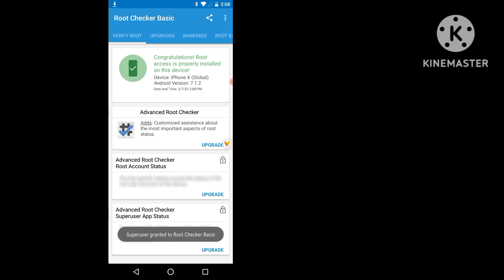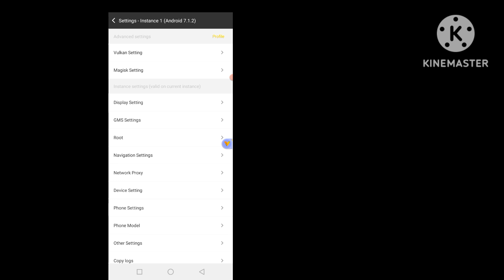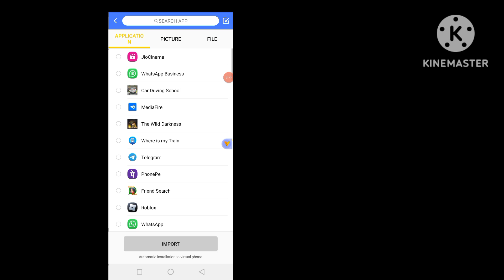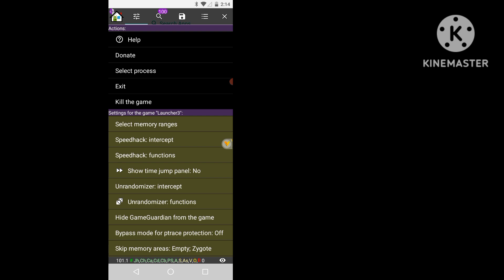VphoneGAGA latest 2025 | vphonegaga 32bit - 64bit - vphone gaga android 10 Magisk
VphoneGAGA Android 10 Gaming Rom ultimate New Update Magisk Modules Install Super fast Rom

Some games not support 👍🏼

In this video, we dive deep into the latest VphoneGAGA Gold 2024, exploring its powerful features and performance on Android 10. From the smooth 32bit and 64bit architecture to the overall user experience, we cover everything you need to know about this exciting update. Whether you're a tech enthusiast or just curious about VphoneGAGA's capabilities, this review will give you an in-depth look at how it stacks up in 2025.